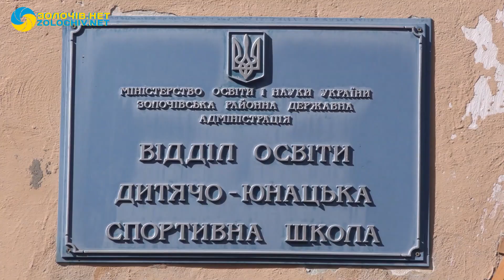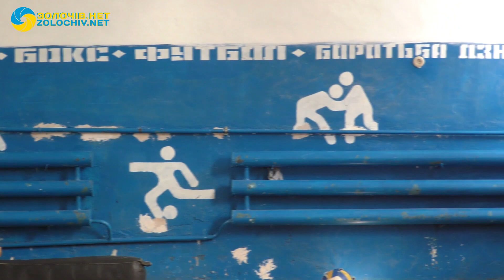Проблеми та перспективи спортивної школи у Золочеві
Про проблеми та перспективи спортивної школи у Золочеві у сюжеті "Золочів.нет" розповідають громадський кореспондент Андрій Карнидал та директор Золочівської ДЮСШ Борис Лісовик.

Зокрема, мова була про спортивні досягнення учнів, тренерів.
Також, говорили про матеріально-технічну базу школи, яка хотілося би, щоб була істотно кращою. У розмові згадали про недобудований спортивний  комплекс в центрі Золочева.

Детально про все дивіться у відео.